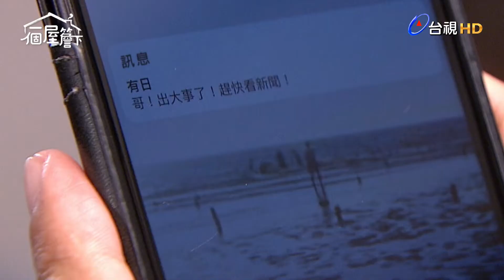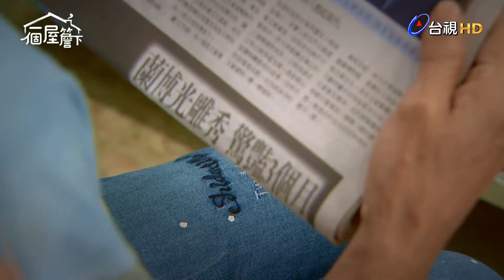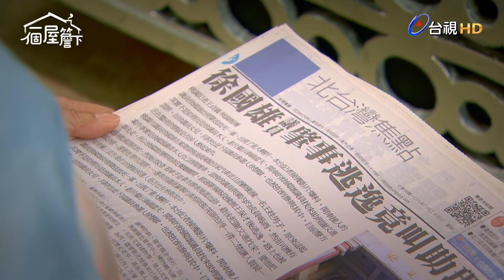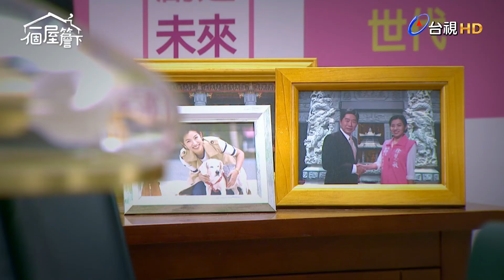【一個屋簷下】(台語版) 第36集 宣布退選 Under One Roof EP36【全】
劇情簡介：就在黨主席準備另推候選人、要求慧敏退選的時候，國雄酒醉駕車逃逸、甚至找人頂罪的事實竟已曝光了！慧敏一時之間成了眾矢之的，此時有年和俊青都伸出了援手…
佩妤又找上了文琪，希望文琪教她如何讓喬凡接受她的心意…